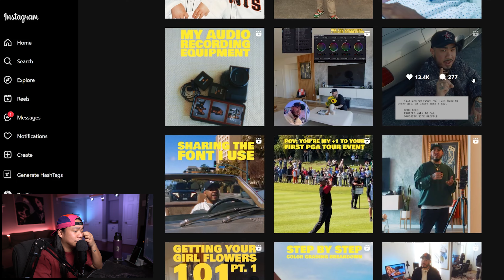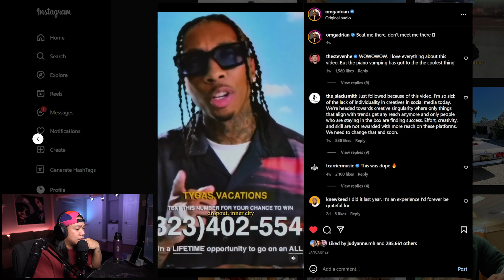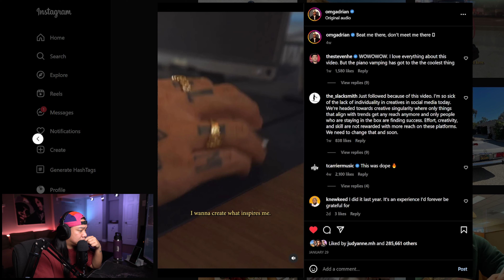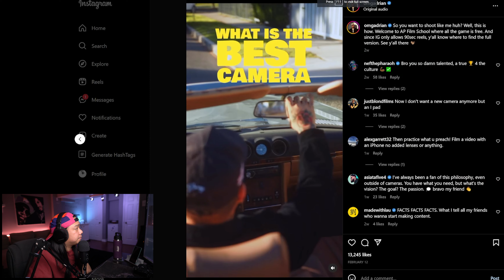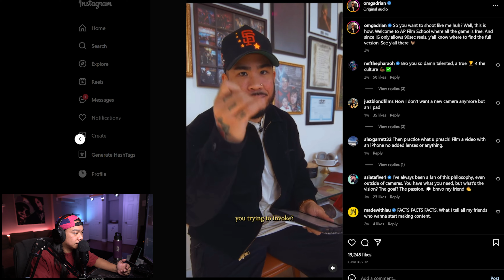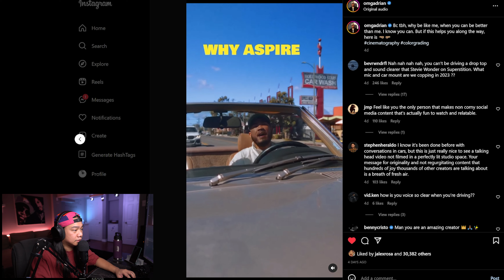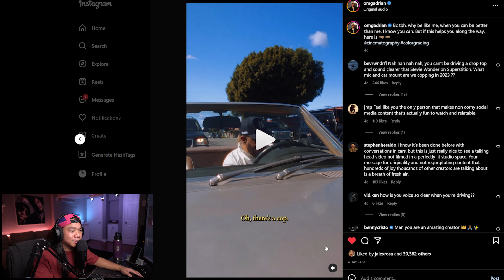How To Make A @adrianper Video // Video Breakdown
My music video react/breakdown channel
In The Cut - Music Videos
A newsletter for creators inspired to create more cinematic content //

How To Make A @AdrianPer Video

It's been a while since I've encountered a creator who inspires me to pick up my camera a shoot again. Adrian Per is a filmmaker and photographer who's worked with @lilnasx and @nike. He's been taking his creativity to new heights by challenging himself to 365 videos on TikTok/Instagram. I'm here for it. The way he uses writing and filmmaking techniques to build up his storytelling is something I haven't seen before. I hope you guys enjoy this and send some love his way.

Equipment I Use On This Channel
2nd Lens //
Lighting Grid //
Hue Light //

is to learn, share, and teach filmmaking techniques. If you have any questions don’t hesitate to reach out.